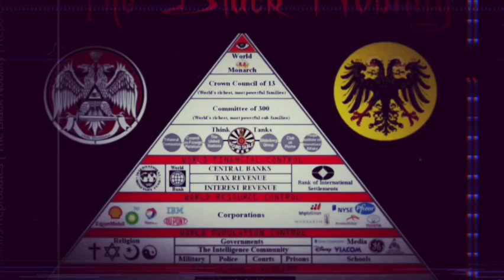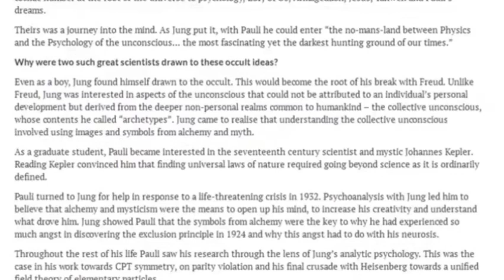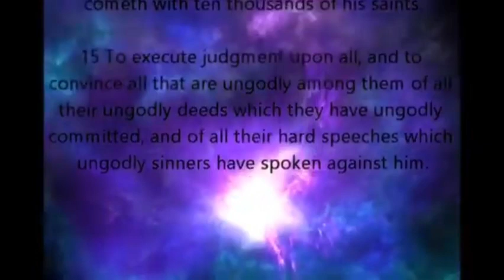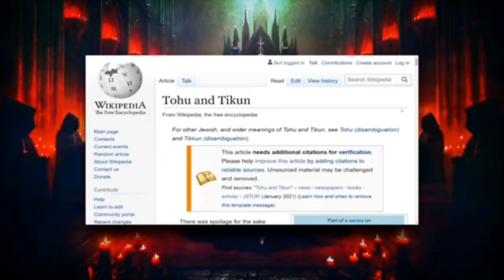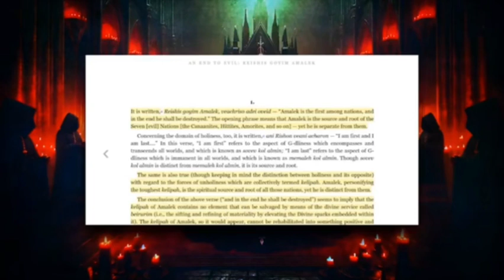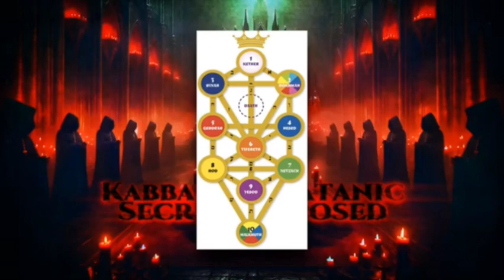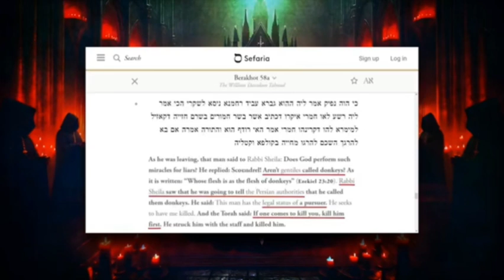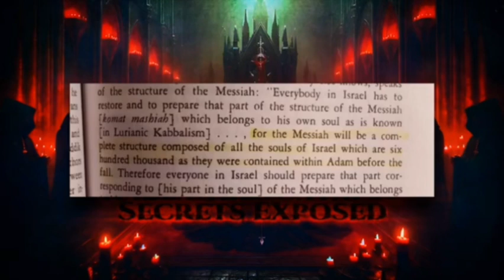Kabbalah's Secret Origins, Sacred Science & Math Magic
This video is for information purposes only and I neither agree or disagree with anything that anyone other than myself says in this video. it is a three-part video compilation that should open your eyes to the foundation behind the beliefs and agenda of the world's luciferian elite. part one is a video where I go through several articles on the Kabbalah, cosmology, and the origins of modern science and math magic. part two is a video from Will @thetruthisstrangerthanfict4367 , and the final part is an interview with a colleague and fellow author and expert on the Kabbalah who is probably the only person I know alive today who knows as much about Jewish mysticism as Deanne Loper. I hope you use this information wisely and enjoy the video. God bless you guys and I love you all! I put this video together from videos I made from scratch with the best video creation and editing software that I ever seen or tried. I seriously recommend Cap Cut to anyone who is a content creator on any form of social media. I am not getting paid a dime to say that. It is just the flat out truth. they have both a free and a pro paid version and there is even a smartphone app that does everything that the website can do. I've never seen anything like it honestly. I'm just glad I found it LOL. it's got a 4.8 star rating and editor's choice so I decided to try it and I am very glad I did.